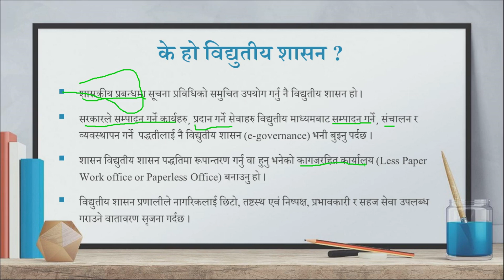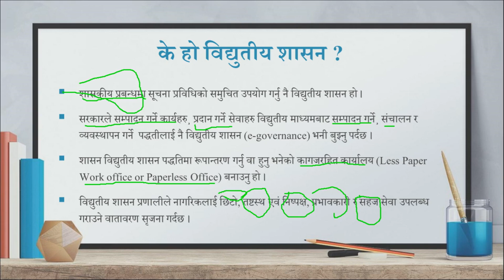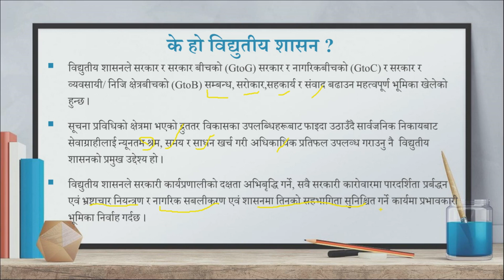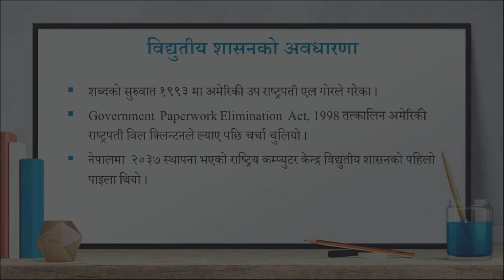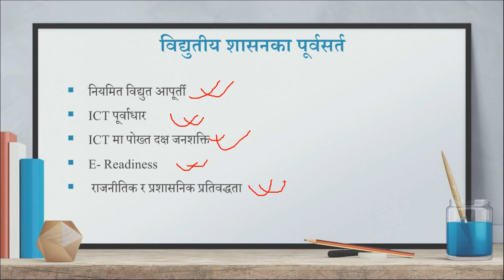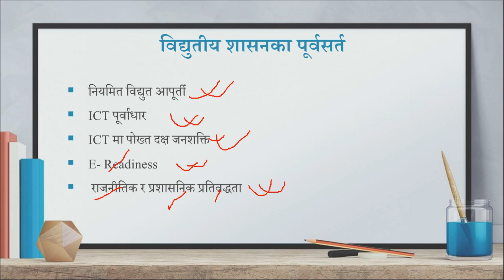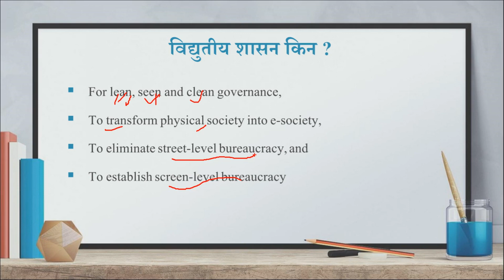विद्युतीय शासन || परिचय र अवधारणा || Concept of E-governance|| लोकसेवा आयोग तयारी || शाखा अधिकृत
नमस्कार, म विस्नु प्रवा सापकोटा नेपाल सरकारको उपसचिव ।  विदाको समयमा प्रतिष्पर्धात्मक परीक्षाको लागी उपयोगी हुन सक्ने सार्वजनिक व्यवस्थापनका विविध विषयहरुको स्पष्ट र प्रमाणिक जानकारी समेटिएको भिडियोहरु निर्माण गरी यस च्यानलमा अपलोड गर्दै आएको छु । यहाँहरु सानो भए पनि मद्दत मिलेमा मेरो प्रयास सार्थक भएको सम्झिने छु । मलाई विस्वास छ लाइक,शेयर, कमेन्ट र सस्कृप्सन मार्फत  यहाँहरुले माया प्रदान गरिरहनु हुनेछ। यहाँहरुलाई अग्रिम धन्यवाद ।